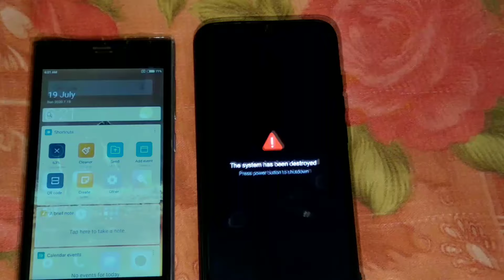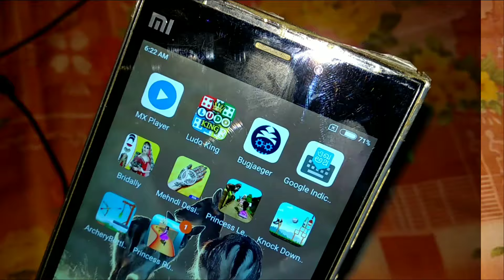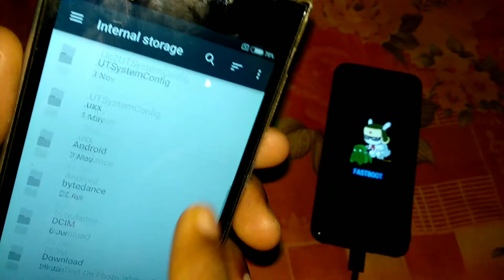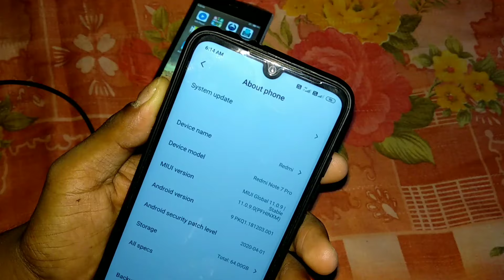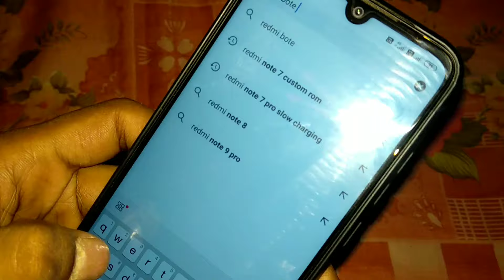SYSTEM HAS BEEN DESTROYED | [ NO PC ] How to fix instantly in 1 mint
Hey guys...
today I am going to show you how to fix your system has been destroyed. it will be work for all smartphones. if your system has been destroyed or system crashed you won't be able to restart your device your bootloop perfectly.
in this video I am not using any type of laptop all PC you also do it from your another smartphones.

this is the very easiest way that you can do it more easily.

so the process is how to fix it

1• Reboot your device into fastboot mode by pressing volume down + power key

2• you need a second another smartphone for flashing fixing tools

3• Keep your vbmeta + recovery img files in your second another smartphone

4• Now you need to download an app from Play store which is Bugjaeger

5• Now connect your device via OTG cable and connect it. The pop-up window now shown up

6• Click on ok and I understand for skipping basic information. Now go to thunder option.

7• Click on Blue circular area from off bottom. Now took the CMD for ADB driver available for commanding

8• type in CMD " fastboot devices " the random numbers will appear in the middle

9• type in CMD " fastboot flash vbmeta (img file of vbmeta )" after flashing you can reboot your device if your system has not been losted

10• and if you want to install custom rom or recovery then type in CMD " fastboot flash recovery (img file of recovery) " or " fastboot boot (img file of recovery) "

now you will be able to use or install custom recovery or custom ROM for if your system has been destroyed or crashed by TWRP or Orange fox recovery.

this formula can also be work from all devices

go to Google or chrome or any type of browser and search " vbmeta " files for your device.
it is only 4 kb file . and 4 custom rom recovery you can also find your room recovery on Google or XDA thread.

If your decvice is not listed yet search vbmeta file device name

now enjoy...